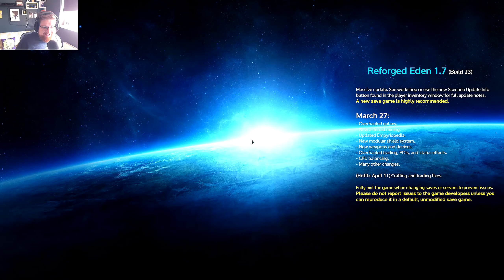RETREAT AND REGROUP!! | Reforged Eden 1.7 | Empyrion Galactic Survival | #13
We're stranded on a desert planet after losing our ship and most of her contents to an Advanced Outpost. Time to get off this rock, and try and recoup and restoke after that loss.

My Rig:
AMD Ryzen 7 2700X
16GB DDR4 RAM
Nvidia RTX 2070
1TB Intel M.2 Nvme SSD